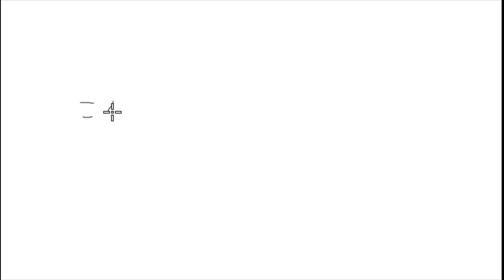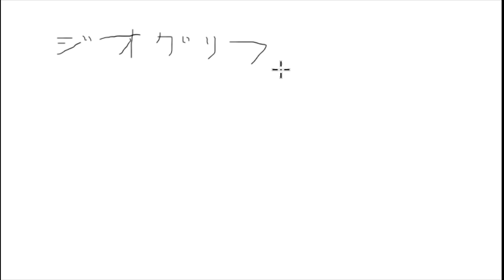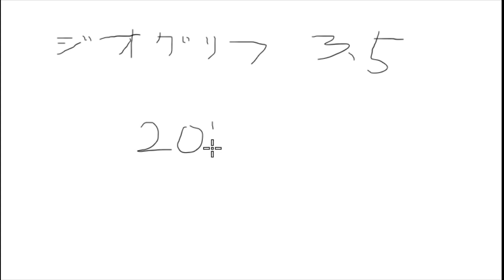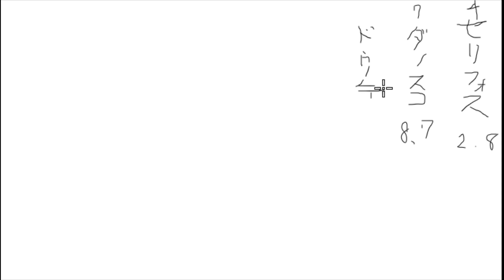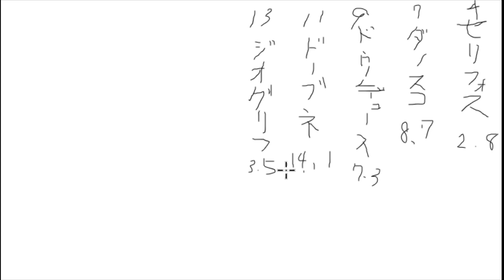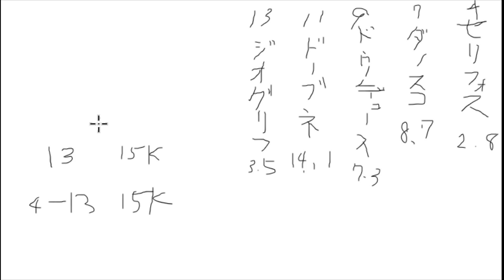ひろくんの第73回 朝日杯フューチュリティステークス 直前予想 (2021/12/19)